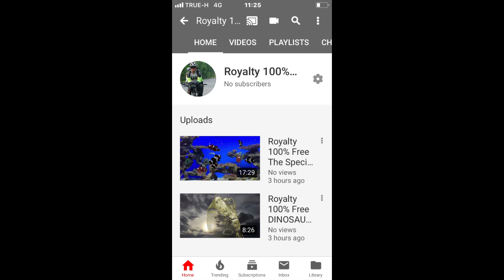Royalty 100% Free Beautiful Thailand flag & Firework on Full HD green screen footage